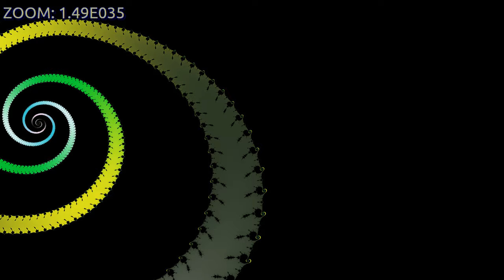Self-Similarity Spirals in 5K 20191114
Selbstähnliche Spiralen in 5K. Viel Spaß!